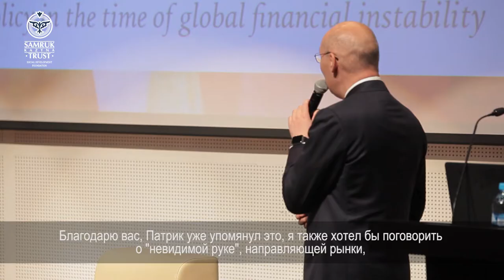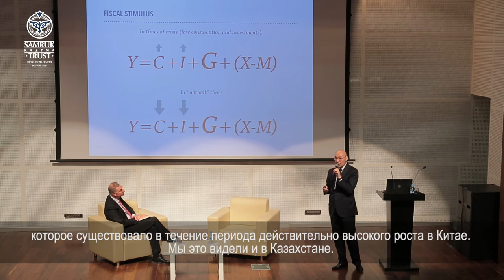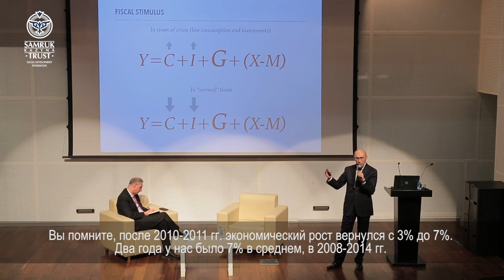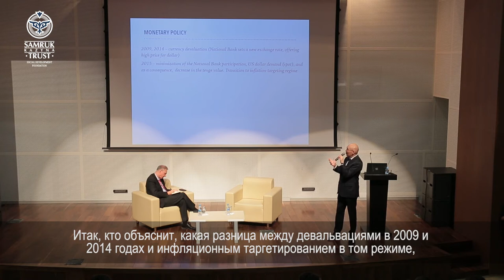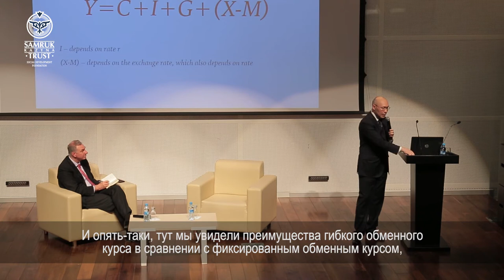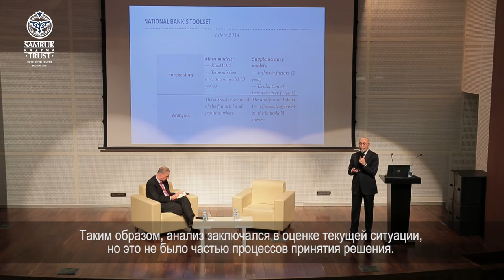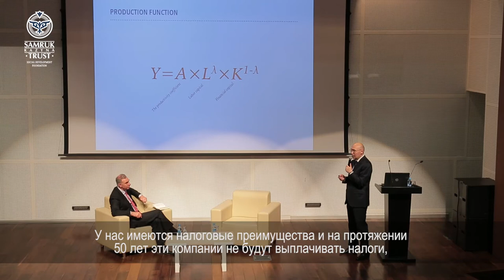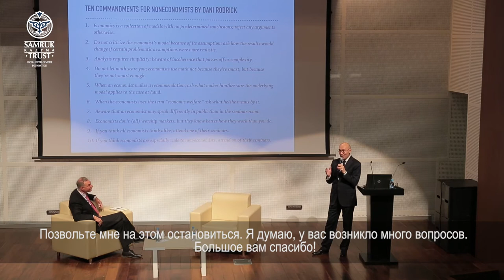ЕАМФ 2016 Кайрат Келимбетов лекция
Управление государственными финансовыми ресурсами в период нестабильности мировых финансовых рынков